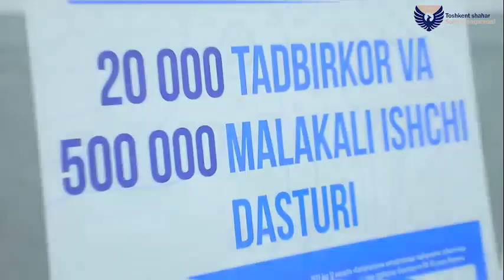Uchrashuv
Iqtisodiyot va moliya vazirligi huzuridagi Soliq qo'mitasi raisining birinchi o'rinbosari Mubin Mirzayev hamda Toshkent shahar soliq boshqarmasi boshlig'i ishtirokida tadbirkorlar bilan uchrashuv o'tkazildi

Toshkent shahar soliq boshqarmasi axborot xizmati